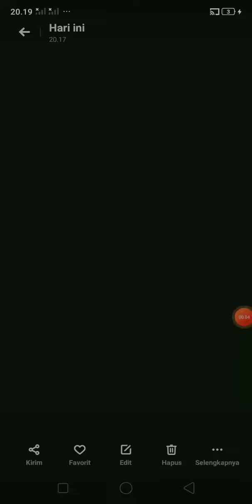ayo di tonton(3)